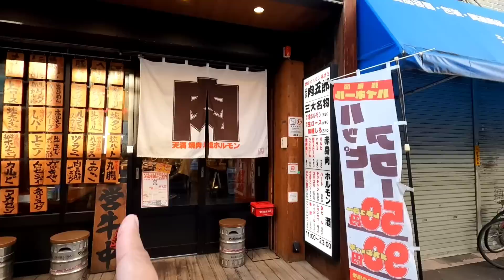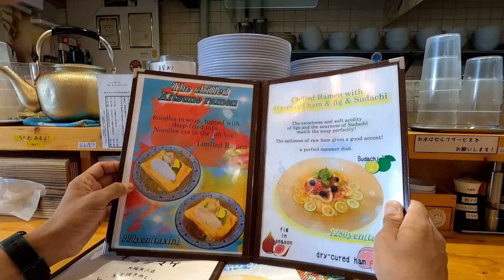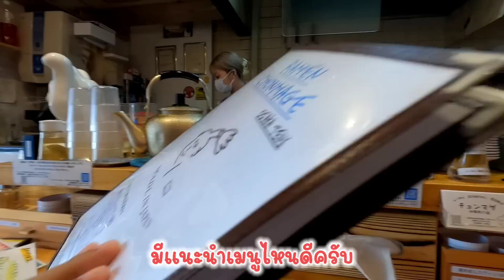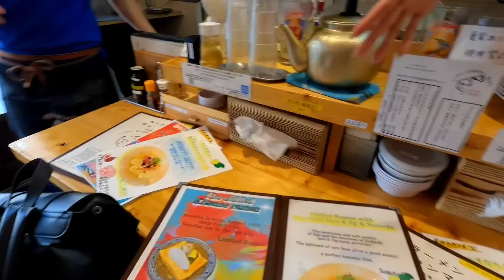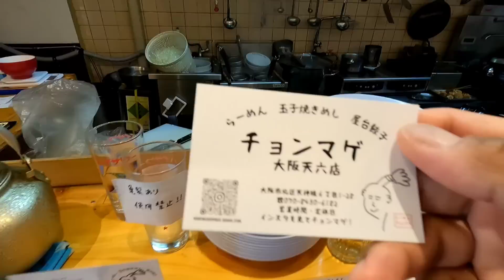สาวญี่ปุ่นเจ้าของร้านราเมง 🍜 ร้านลับย่านโอซาก้า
บอกเลยว่าหายากนะครับร้านนี้ ร้านลับครับ ไปติดตามเต็มๆกันเลยนะครับ ขอบคุณมี่ติดตามเขยญี่ปุ่นนะครับ

ติดตาม เขยญี่ปุ่น ได้หลายช่องทางนะครับ แนะนำให้เพิ่ม Line@ นะครับจะมีข่าวสารประกาศ พูดคุยกับเขยญี่ปุ่นและติดตามเรื่องราวแบบที่ไม่เคยเปิดเผยที่ไหนมาก่อน เพราะไม่สามารถลงใน Youtube ได้ก็จะลงทางนี้นะครับ